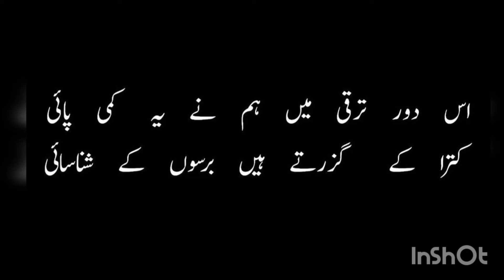sad poetry status|اُردو شاعری